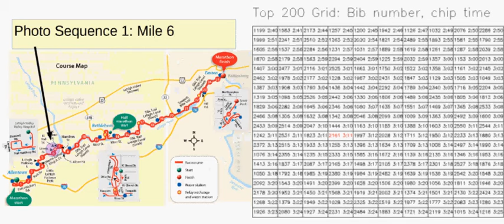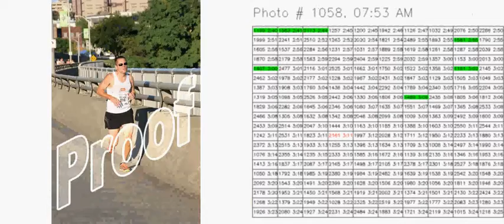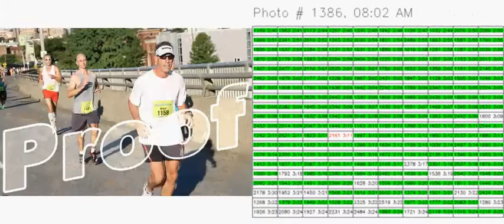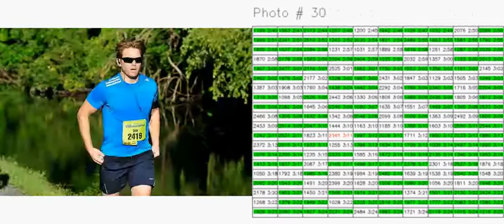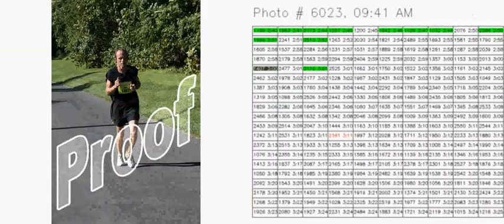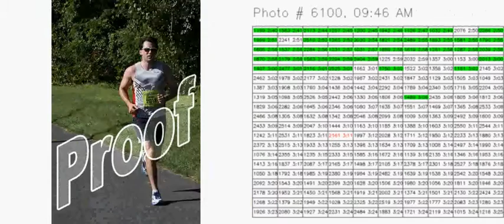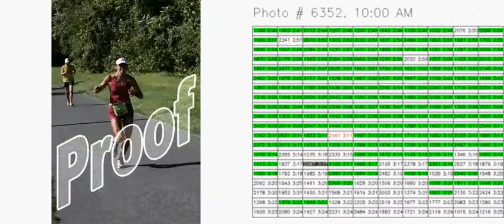Five Photo Checkpoint Analysis: Cheater Mike Rossi Course Cutting at Lehigh VIA Marathon 2014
Photo analysis of 2014 Lehigh VIA Marathon Top 200 Finishers.
Every runner appears except bib 2161 Michael Rossi.
Odds of him having run through all 5 checkpoints and being randomly missed by the photographers each time: 1 in 572,000